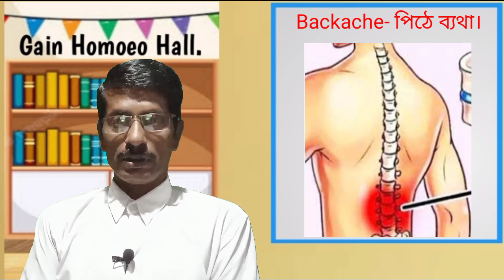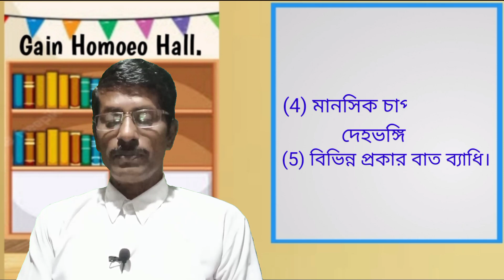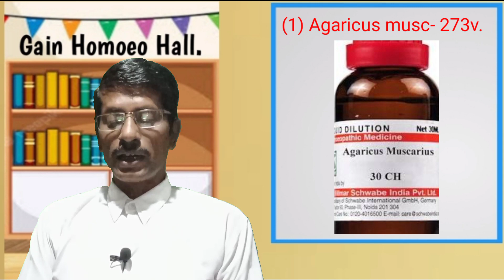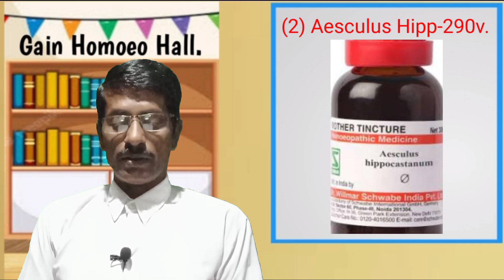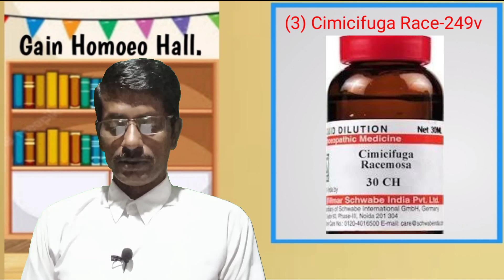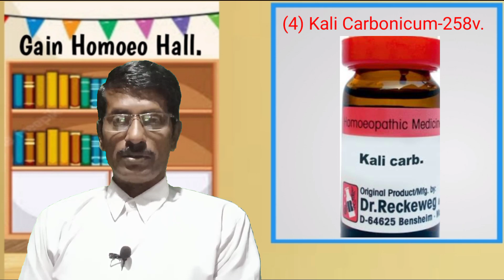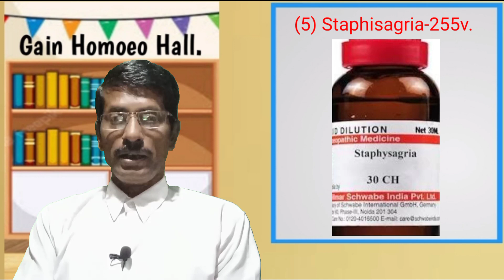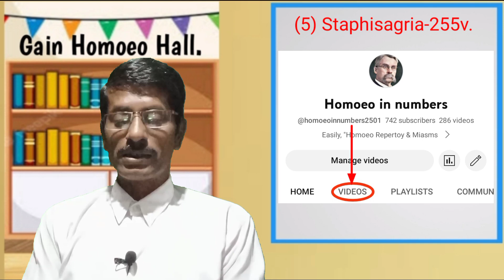(301) পিঠে ব্যথার হোমিওপ্যাথি চিকিৎসা -Homoeo treatment for Backache.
"Backache/Back pain" homoeopathy treatment. Its causes, 5 important remedies symptoms.